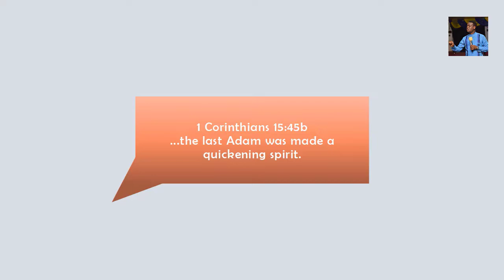Gay & Lesbianism is Sin | No Heaven for Gays and Lesbians Bishop John CW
“‘Do not have sexual relations with a man as one does with a woman; that is detestable"